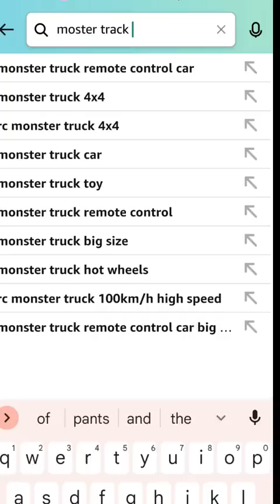80.. Rs Ka monster truck 😱